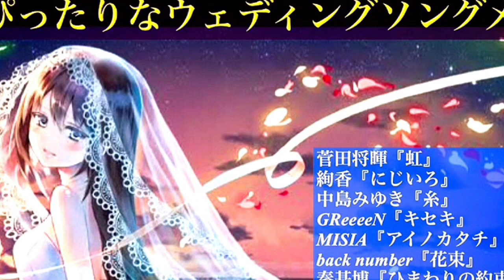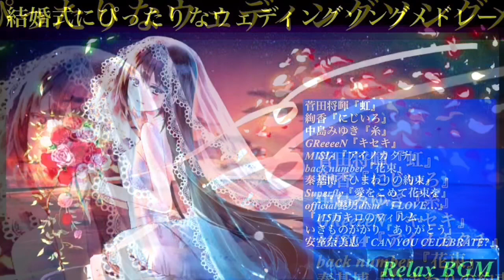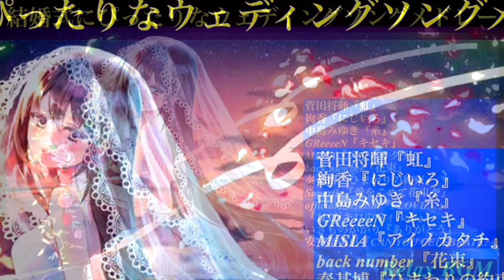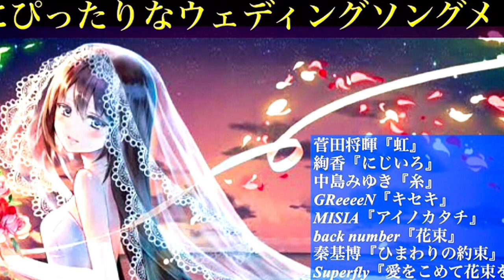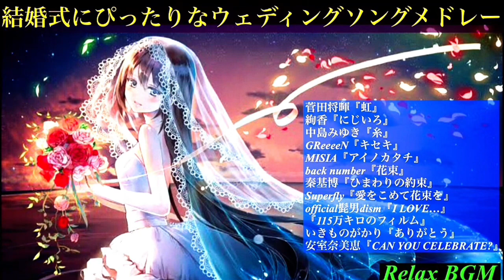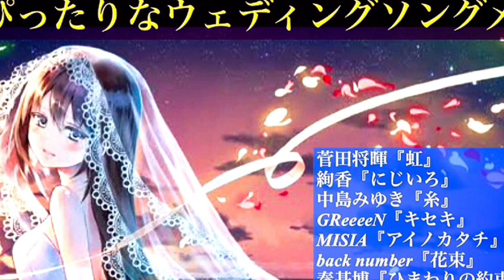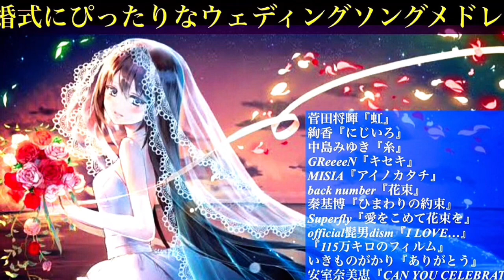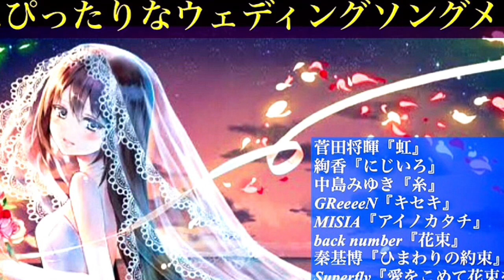【作業用】結婚式にぴったりなウェディングソングメドレー【オルゴール】概要欄にセトリ↓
今夜お届けするリラックスBGMは「結婚式にぴったりなウェディングソングメドレー」です(*^_^*）

ウェディングソングを中心に心温まるラブソングを選曲しました✨

ぜひお好きな曲で心身ともに休めてくださいね。

0:07菅田将暉『虹』
5:24絢香『にじいろ』
9:49中島みゆき『糸』
15:04 GReeeeN『キセキ』
22:55 MISIA『アイノカタチ』
29:06 back number『花束』
36:02秦基博『ひまわりの約束』
44:12 Superfly『愛をこめて花束を』
50:28 official髭男dism『I LOVE…』
56:50 『115万キロのフィルム』
1:03:01いきものがかり『ありがとう』
1:09:24安室奈美恵『CAN YOU CELEBRATE?』

【癒しBGM】
このチャンネルでは、生活のBGMとなる楽曲を日々制作していきます。作業用・睡眠用・室内BGM等にご利用ください。

たくさん弾いてます(*^_^*）